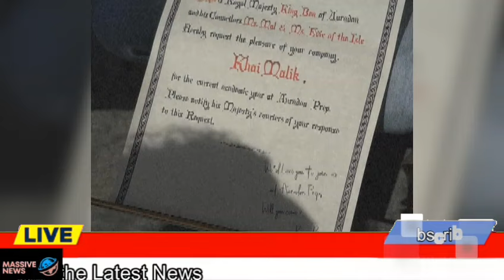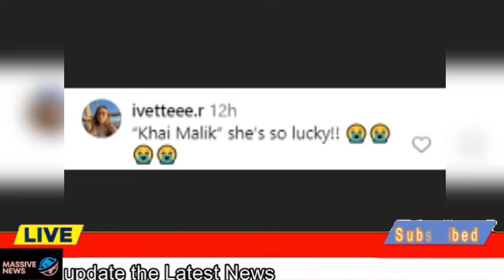Zayn Malik Fans React After Gigi Hadid Reveals Daughter Khai’s Full Name in Birthday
Zayn Malik Fans React After Gigi Hadid Reveals Daughter Khai’s Full Name in Birthday Tribute

Zayn Malik and Gigi Hadid’s daughter, Khai, turns four, and fans are abuzz after Gigi shares Khai's full name in a heartfelt birthday post. The revelation has sparked excitement among Zayn’s fanbase, who took to social media to express their reactions.